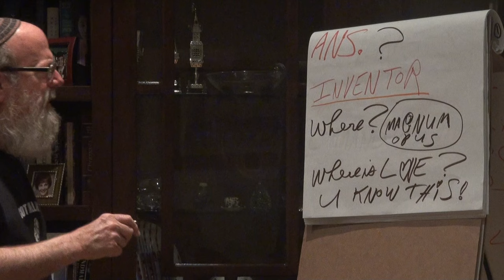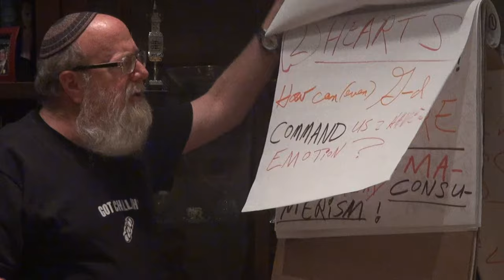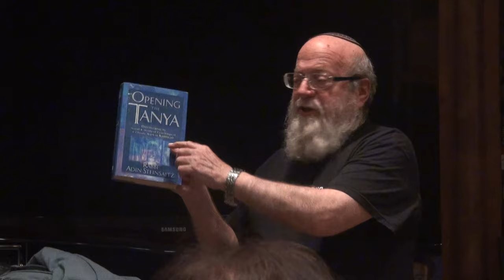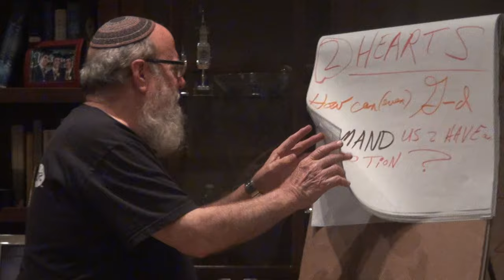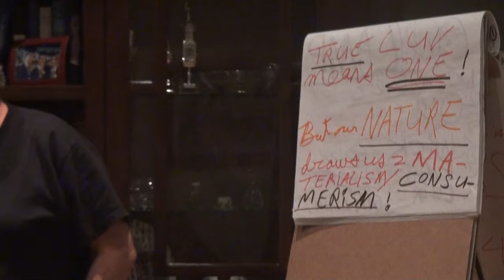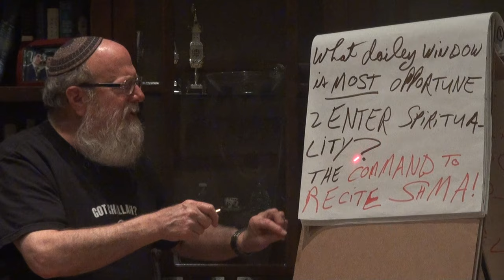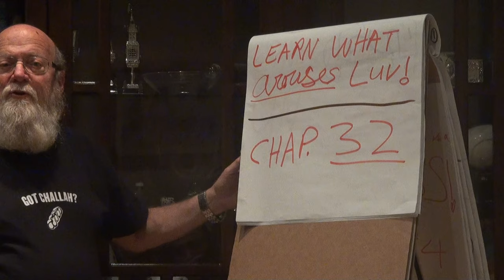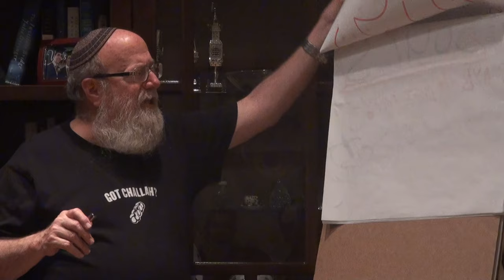Rabbi Schwartzie of Chai Center (1080p). Lecture #3 Tuesday January 13, 2015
Marriage, Relationship, Love, and obviously Torah.